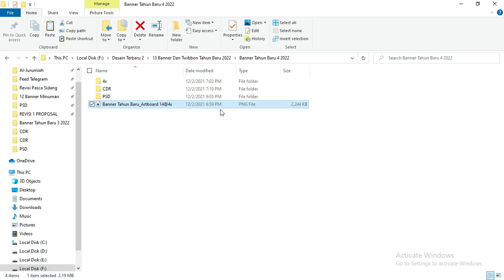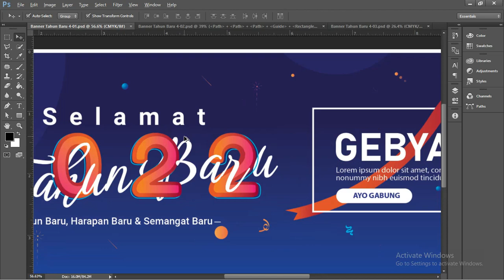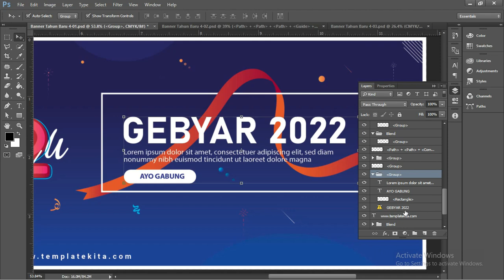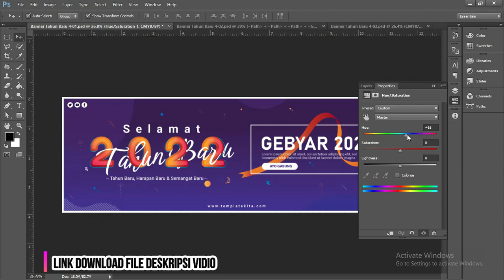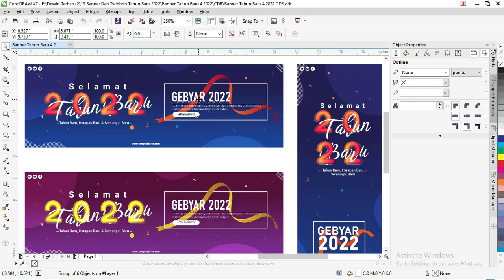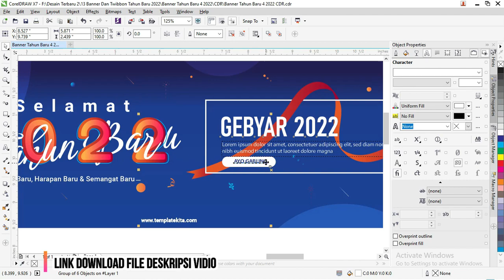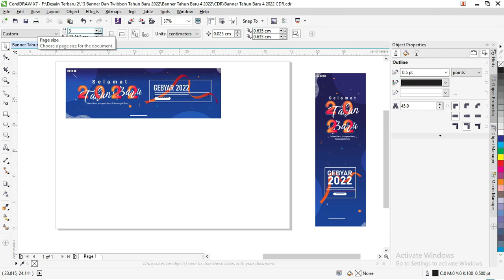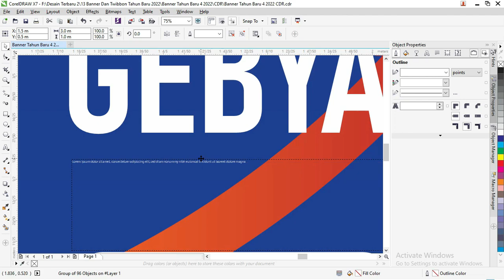Free .CDR & .PSD : 04/04 Download Banner Tahun Baru Coreldraw Dan Photoshop 2022 Gratis.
Salam bahagia teman-teman google kembali lagi dengan admin di channel kita kali ini kita akan membahas artikel yang berjudul Download Kumpulan Spanduk Tahun Baru Coreldraw 2022 Gratis.

Didalam artikel ini admin akan memberikan beberapa contoh desain yang sudah admin buat dengan menggunakan berbagai layout sederhana.

Desain spanduk ini admin buat menggunakan salah satu aplikasi vektor yang sering digunakan oleh para desainer maupun orang banyak.

Selain itu, terdapat beberapa penjelasan lainnya yang admin cantumkan didalam artikel ini agar teman-teman mengetahui informasi pendukung tentang spanduk dan file .psd.

Untuk berbagai tampilan contoh desain spanduk ini sudah admin bagikan secara gratis bagi teman-teman beserta link untuk mendownload filenya.

Untuk contoh desainnya admin buatkan dua ukuran yang masing-masing memiliki kelebihan dan kegunaannya yaitu ukuran potrait dan landscape.

Dibawah ini juga teman-teman bisa ikuti tutorial cara membuat desain download spanduk tahun baru 2022 coreldraw yang sudah admin bagikan untuk kalian agar lebih mudah dalam membuat desain ini.